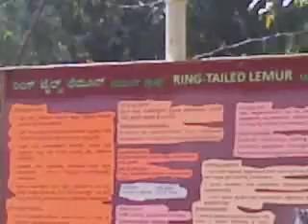RING TAILED LEMUR